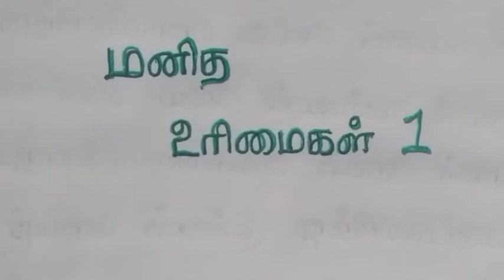9th standard social science Part 3-மனித உரிமைகள் 1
மனித உரிமைகள் :

மனித உரிமை என்பது, ஒவ்வொரு மனிதனுக்கும் கிடைக்கப் பெறவேண்டிய மற்றும் உரித்தான அடிப்படை உரிமைகளும், சுதந்திரங்களும் ஆகும். மனிதன் என்றாலே அவன் இவைகளால் வாழ முடியாது என கருதப்படும் அடிப்படையான தேவைகளை உள்ளடக்கிய உரிமைகள் இதில் சாரும். இந்த உரிமைகளை "மனிதர்கள், மனிதர்களாகப் பிறந்த காரணத்தினால் அவர்களுக்குக் கிடைத்த அடிப்படையான, விட்டுக் கொடுக்க இயலாத, மறுக்க முடியாத சில உரிமைகளாக"[1] கருதப்படுகின்றன. இனம், சாதி, நிறம், சமயம், பால், தேசியம், வயது, உடல் உள வலு ஆகியவற்றுக்கு அப்பால் ஒவ்வொரு தனி மனிதருக்கும் இருக்கும் இந்த அடிப்படை உரிமைகள், மனிதர் சுதந்திரமாக, சுமுகமாக, நலமாக வாழ அவசியமான உரிமைகளாகக் கருதப்படுகின்றன. மனித உரிமைகள் என்பவற்றுள் அடங்குவதாகக் கருதப்படும் குடிசார் மற்றும் அரசியல் உரிமைகளுள், வாழும் உரிமை, சுதந்திரம், கருத்து வெளிப்பாட்டுச் சுதந்திரம், சட்டத்தின் முன் சமநிலை, நகர்வுச் சுதந்திரம், பண்பாட்டு உரிமை, உணவுக்கான உரிமை, கல்வி உரிமை என்பன முக்கியமானவை. மனிதனின் இன்றியமையாத தேவைகளான நீர், நிலம், காற்று. உறைவிடம், பிறப்பு மற்றும் வாழுதல் போன்றவைகளை அடிப்படையாகக் கொண்டும் அந்தந்த நாட்டின் மூலச்சட்டங்களையும் கருத்தில் கொண்டும் இந்த மனித உரிமைகள் வடிவமைக்கப்படுகின்றன.